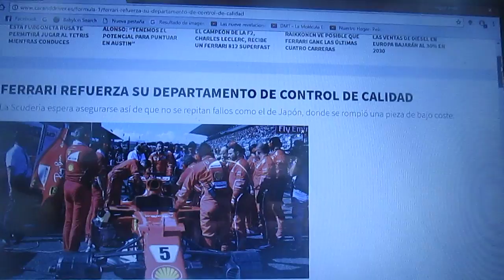El equipo Ferrari refuerza su departamento de control de calidad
El equipo de Maranello se asegura de que no se vuelva a repetir fallos como el del Gp de Japón donde una pieza de menos costo salió averiada